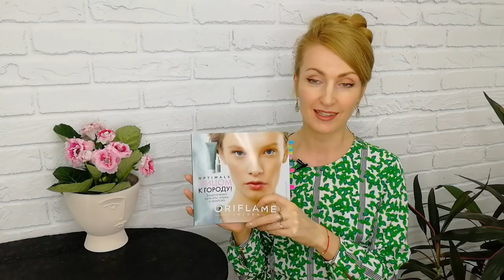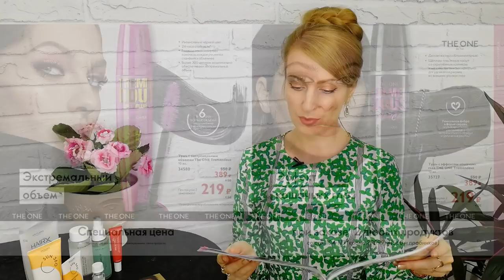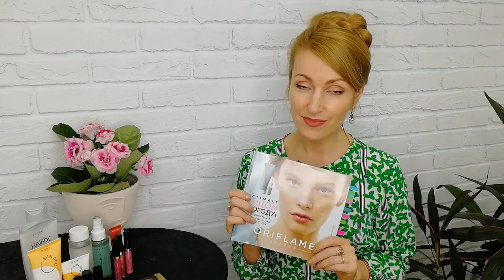МОЙ ТОП-10 ПРОДУКТОВ ИЗ Каталога Oriflame №8 2021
01:00 Серия Optimals Urban Guard 3D:
- Увлажняющая мицелярная вода Optimals (код 42610)
- Многофункциональное очищающее средство Optimals Urban Guard 3D (код 44253)
- Увлажняющий спрей для лица Optimals Urban Guard 3D (код 44257)
- Защитная сыворотка Optimals Urban Guard 3D (код 44254)
- Защитный дневной крем Optimals Urban Guard 3D SPF 25  (код 44259)
- Защитный ночной крем Optimals Urban Guard 3D (код 44260)
- Успокаивающий тоник для лица Optimals (код 42590)
- Средство для очищения кожи и выравнивания тона Optimals (код 42609)
- Глубоко очищающий гельс фруктовыми кислотами Optimals (код 42613)
- Увлажняющий крем для кожи вокруг глаз Optimals Hydra Radiance (код 42566)
- Увлажняющая сыворотка Optimals Hydra Radiance (код 42567, код пробника 42938)
- Увлажняющий дневной крем для сухой кожи Optimals Hydra Radiance (код 42588, код пробника 42943)
- Увлажняющий ночной крем для сухой кожи Optimals Hydra Radiance (код 42589, код пробника 42944)
- Увлажняющий дневной крем для комбинированной кожи Optimals Hydra Radiance (код 42580, код пробника 42941)
- Увлажняющий ночной крем для комбинированной кожи Optimals Hydra Radiance (код 42587, код пробника 42942)
- Антивозрастной крем для кожи вокруг глаз Optimals Age Revive (код 42550)
- Антивозрастная сыворотка Optimals Age Revive (код 42551)
- Антивозрастной дневной крем Optimals Age Revive (код 42548)
- Антивозрастной ночной крем Optimals Age Revive (код 42549)

02:56 Серия против выпадения волос HairX:
- Шампунь против выпадения волос HairX (код 35926)
- Кондиционер против выпадения волос HairX (код 35931)
- Тоник против выпадения волос HairX (код 41979)
- Средство для уплотнения волос HairX (код 41980)

04:32 Серия Oriflame Sun 360:
Желе для лица и тела после загара Oriflame Sun 360 (код 35759)
Солнцезащитный стик для лица и тела Oriflame Sun 360 с SPF 30 (код 34899)
Солнцезащитный лосьон для лица и тела Oriflame Sun 360 с SPF 30 (код 34890)
Детский солнцезащитный крем для лица и тела Oriflame Sun 360 с SPF 50 (код 34896)
Солнцезащитный осветляющий крем для лица Oriflame Sun 360 с SPF 30 (код 41340)
Солнцезащитный спрей для лица и тела Oriflame Sun 360 с SPF 50 (код 34891)
Солнцезащитный крем для чувствительной кожи лица и тела Oriflame Sun 360 с SPF 50+ (код 35760)
Спрей-автозагар Sun Zone (код 34898)

07:02 Антибактериальное средство для лица с органическим чайным деревом и лаймом Love Nature (код 34849)

08:19 Удлиняющая тушь Giordani Gold Angel Caress, оттенок - Чёрный (код 42343)

10:43 CC-крем Giordani Gold Caress SPF 30:
 - Светлый (код 42355)
 - Натуральный (код 42356)

12:21 Тушь с экстремальным объёмом The One Tremendous, оттенок - Чёрный (код 34580)
Тушь с эффектом кошачьих глаз The One Tremendous, оттенок - Чёрный (код 35727)

14:18 Стойкая суперматовая губная помада The One Colour Unlimited:
 - Естественный Розовый (код 41635)
 - Персиковый Беж (код 41636)
 - Тёмный Румянец (код 41637)
 - Шоколадный Трюфель (код 41638)
 - Мягкая Роза (код 41639)
 - Бархатный Лиловый (код 41640)
 - Розовый Коралл (код 41641)
 - Красный Рубин (код 41642)
 - Вишневый Бархат (код 41643)
 - Тёмный Ягодный (код 41644)
Суперстойкая матовая помада The One Colour Unlimited Ultra Fix:
 - Тауп (код 41796)
 - Коралл (код 41803)
 - Красный (код 41804)
 - Терракота (код 41798)
 - Нюд (код 41797)
 - Мокка (код 41807)
 - Орхидея (код 41801)
 - Фуксия (код 41802)
 - Роза (код 41799)
 - Малина (код 41800)
 - Слива (код 41809)
 - Бордо (код 41805)
 - Марсала (код 41806)
 - Виноград (код 41808)

16:59 Стойкий блеск для губ The One:
 - Снежная Пыльца (код 42136)
 - Розовый Иней (код 42139)
 - Сияющий Коралл (код 42138)
 - Ледяная Карамель (код 42140)
 - Морозный Пион (код 42137)

18:15 Компактная пудра The One Illuskin:
 - Фарфоровый (код 42215)
 - Светлый (код 42216)
 - Средний (код 42217)
Компактные румяна The One:
 - Пионовый (код 40767)
 - Персиковый (код 40770
 - Розовый (код 40768)
 - Коралловый (код 40769)
Тени для бровей The One (код 34513)